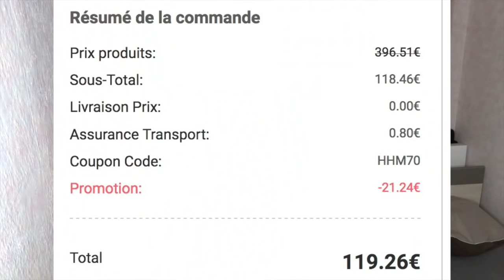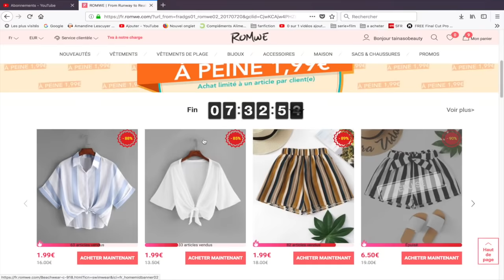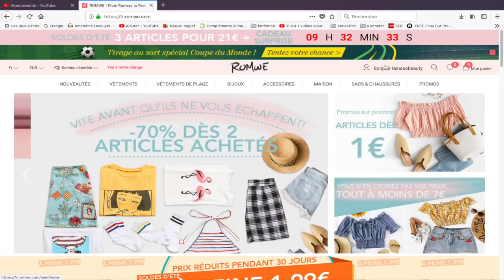HAUL SOLDE D ETE 2018 - JE TESTE LE SITE CHINOIS ROMWE - ON VALIDE OU PAS ?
📲PLATEFORME DÉDIER AUX INFLUENCER📲

      🏋🏾‍♀️PLATEFORME DIDIER A LA MUSCULATION / 🏋🏾‍♀️

• Cliquez sur mon lien pour recevoir -25% sur votre première commande BULK POWDERS™, compagnie primée pour la qualité de ses suppléments en nutrition sportive

💻 PLATEFORME DE CODE PROMOS/ REMBOURSEMENT D ACHAT   INTERNET 📲

• IGRAAL :  se site vous rembourse TOUT vos achat sur internet Inscription gratuite !!!
vous avez un cashback de 10 euro aux lieux de 3 euro en cliquant sur le lien :)
•comme moi tu galère souvent a chercher le meilleur code promo pour toujours payer moins cher ? wanteed cherche automatiquement tout les code promos disponibles sur un site et te propose toujours le plus intéressant et bien sur l'inscription est totalement GRATUITE

  💄 PLATEFORME DÉDIER A L UNIVERS DU MAQUILLAGE 💋

• BEAUTE PRIVEE: très bon site de destockage de maquillage/ soins visage/ accessoire/ etc. 5euro de bon d 'achat sur votre commande en cliquant sur se lien
• SUPER BEAUTE.FR: magnifique site en ligne qui propose un large choix d'article pour les femmes noir et métissé (perruques Lace Wig dernier cri, des tissages brésiliens ondulés, des mèches à tresser, un gamme de maquillage spécifique, des soins capillaires)
• justfab: site qui propose des chaussures a petit prix!!

                            💻CODE PROMOS💻

moins 15% sur votre commande avec le code justtaina15